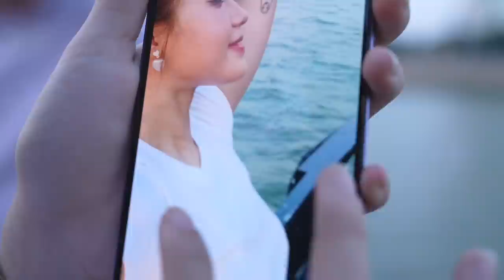ខ្ញុំសាច់កម្មណាស់ថ្ងៃនេះ តែសប្បាយបេះដូងហាហា || Be Mina Cameraman For a Day